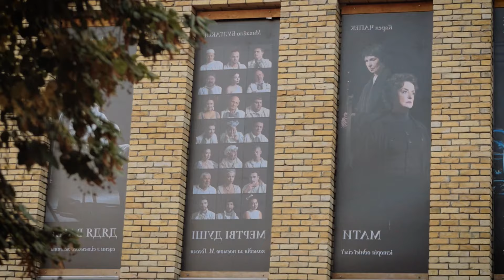BEST MUSIC - Fae Vox - Counting Stars, Otilia - Deli Gibi (Maxun Remix), Wyatt Wave - Cosmic, Mari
BEST MUSIC - Fae Vox - Counting Stars, Otilia - Deli Gibi (Maxun Remix), Wyatt Wave - Cosmic, Mario Joy - Gold 50
Clean-Channels Playlist Mix made with Love by  Youtube Music Channel:
00:00:10  |  01. Fae Vox - Counting Stars
00:03:06 | 02. Otilia - Deli Gibi (Maxun Remix)
00:05:51 | 03. Wyatt Wave - Cosmic
00:09:02 | 04. Mario Joy - Gold Digger (Don Hertz Remix)
00:11:17 | 05. AUDREY REMI - You in my car

Welcome to our curated selection of the hottest international hits, with hottest girls featuring chart-toppers like 'Fae Vox Counting Stars' and 'Fae Vox Counting Stars'. Dive into the electrifying world of mega hits, fereign music, english music, spanish music, where every track is a journey through the latest in global pop sensations. Whether you're cruising down the street, hitting the books, or simply unwinding, our foreign music playlist promises to elevate your mood with best beats and captivating melodies. From the pulsating rhythms of 'Cosmic )' to the irresistible charm of 'Gold Digger (Don Hertz Remix) )', our collection spans genres and styles, ensuring there's something for every taste. Explore the dynamic fusion of pop, dance, and electronic sounds that define the contemporary music scene. Get ready to groove to the sounds of today's top 40 hits, perfect for any occasion, whether it's a night out on the town or a day at the beach. Immerse yourself in the ultimate playlist experience, designed to keep you moving and grooving from start to finish.

 This is a official artistic music video with the purpose to explore the captivating beauty of our world through the lens of our talented and beautiful models and the creative direction of James Nashac, Kenneth White, Robert Willy Ander. In this visually stunning presentation, our girls models are Mia Davis, Scarlett Harris, Mila Hernandez, Luna Roberts, Emily Thompson, elegantly showcase the allure of various breathtaking locations worldwide.